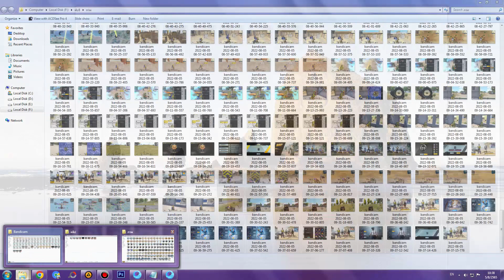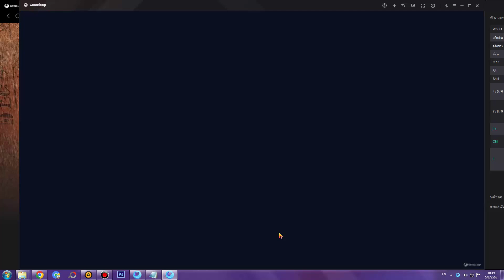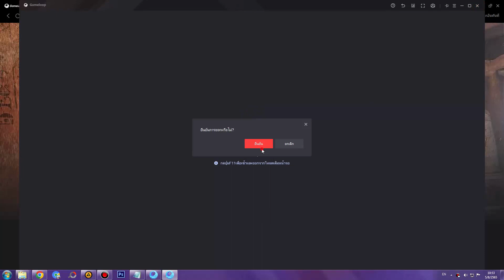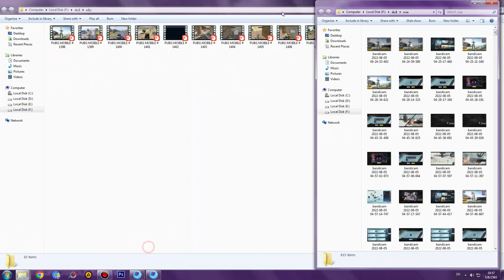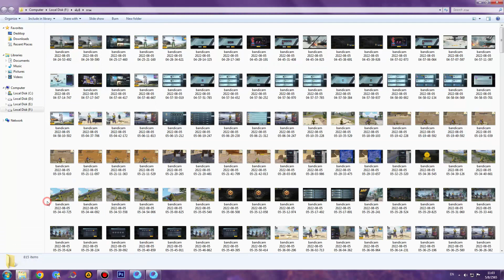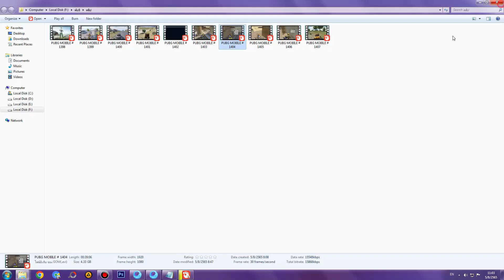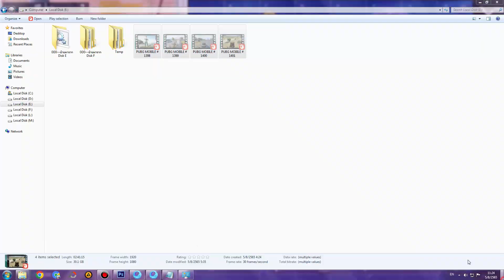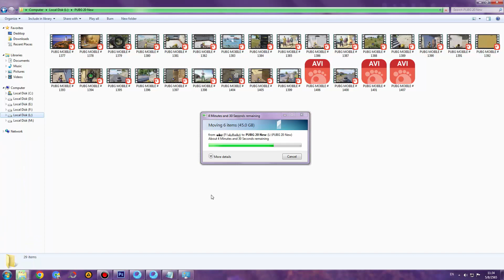PUBG MOBILE # 1408 : มัมมีลูกน้องฟาโรห์